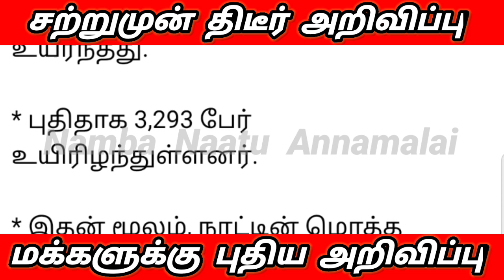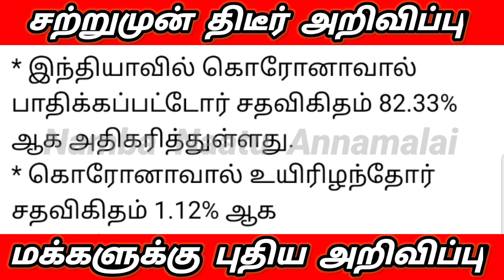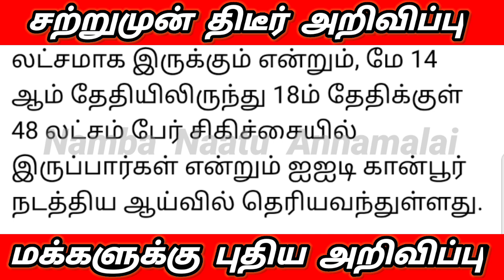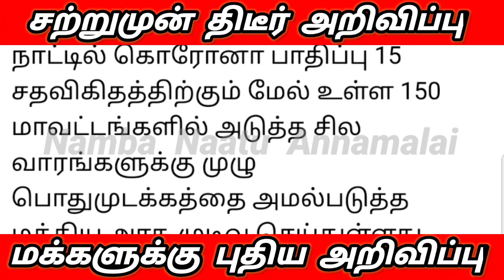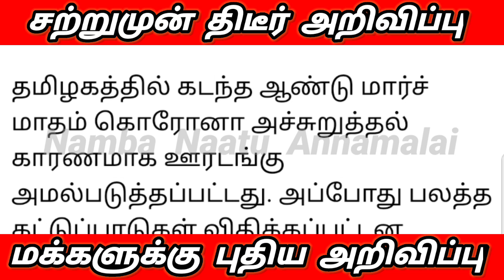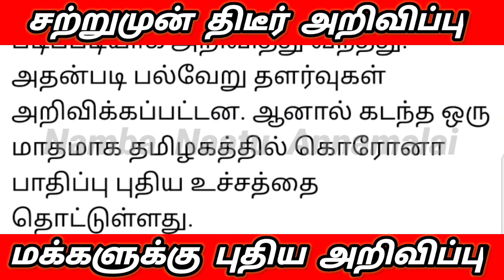சற்றுமுன் 150 மாவட்டம் முழு ஊரடங்கு தேதி முதல்வர் திடீர் அறிவிப்பு கடைகளை மூட உத்தரவு |lockdown news